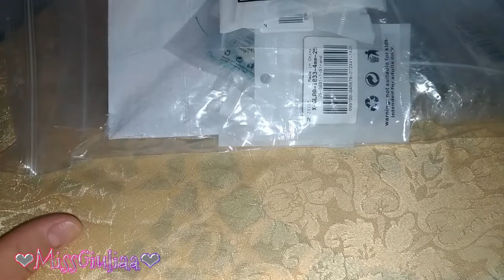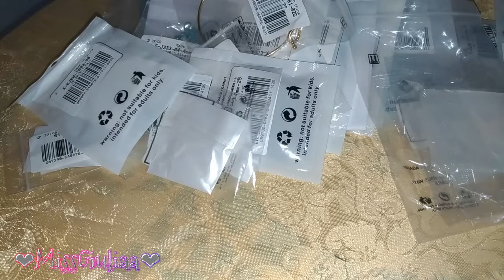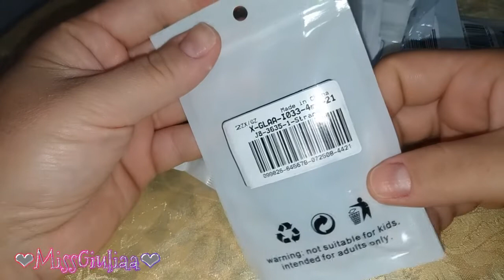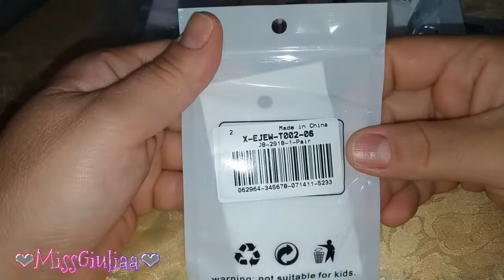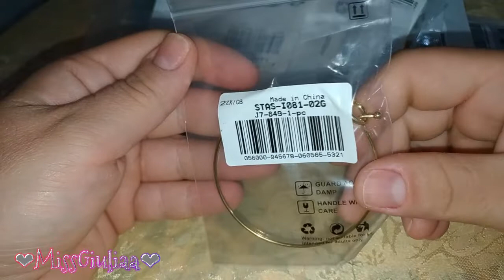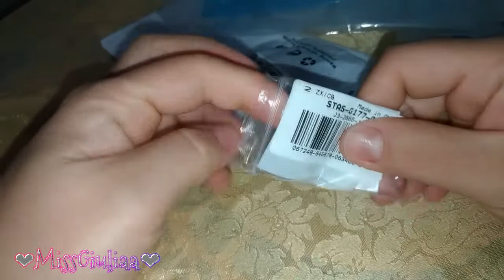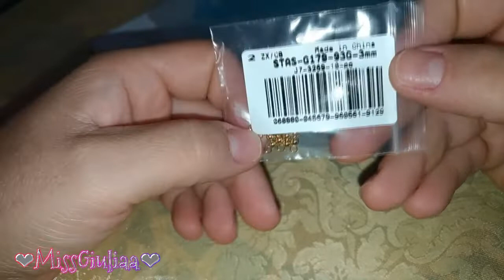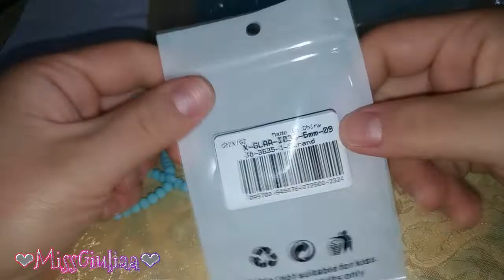Unboxing Cobeads | MissGiuliaa - collaborazione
vi mostro cosa ho scelto per la collaborazione.